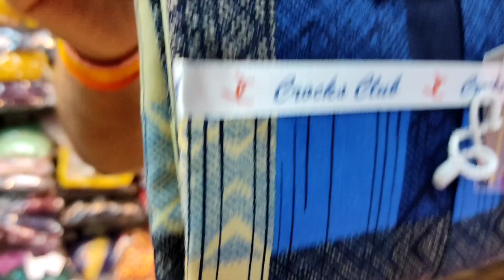Jeans or shirts ,sarees lehengas gown 714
aarti saree, 1548, nai sarak, near new marwadi katra, delhi-6
we are manufacture of designer sarees and one minute sarees and hand work means stone work sarees for bridal and wedding partys. we also manufacture stitch blouses for sarees which wer in partys. and one minute sarees is used by girls and newly married woman and supply to not only in india, but also in other countries. our aim to satisfy our customer first, and wants to make relation forever. for any querry you can call me or whatsapp on or 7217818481 or call